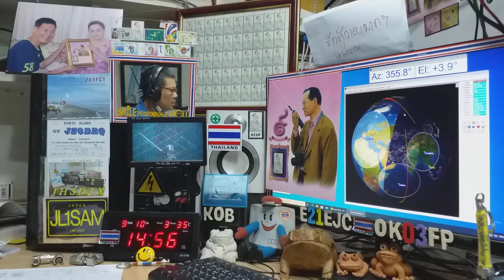Heard BD6JN fm on ARISS Repeater, 10 SEPTEMBER 2020